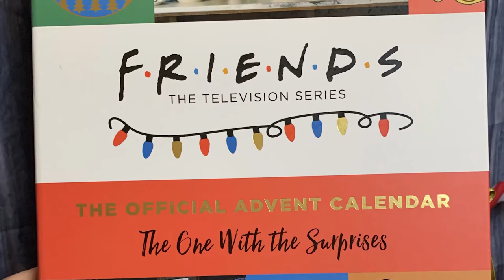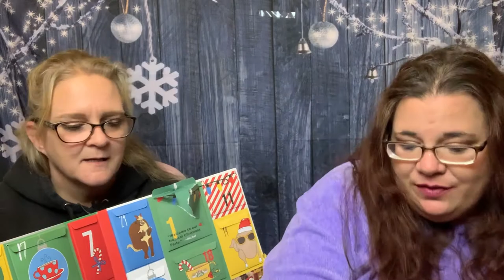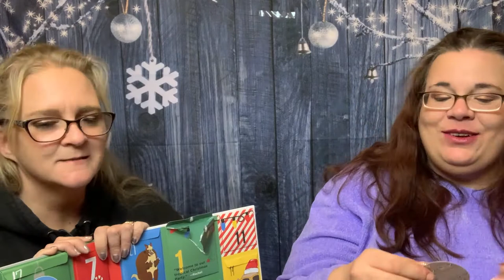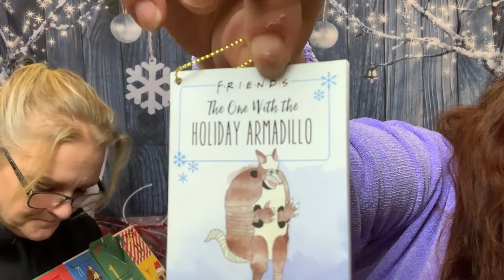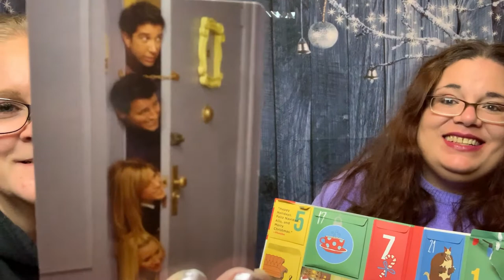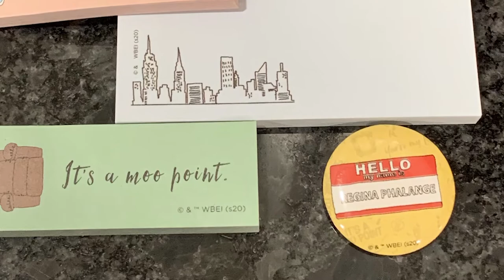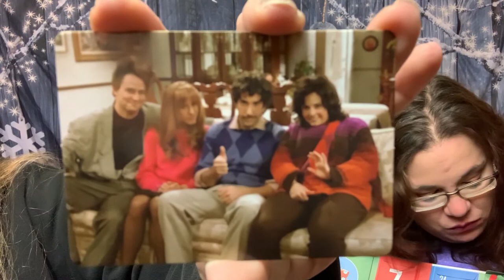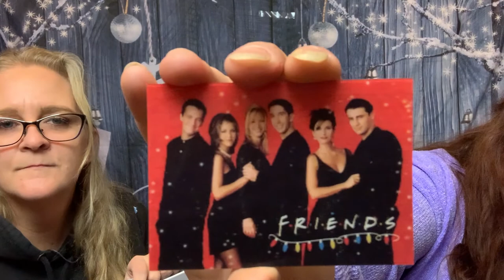FriendsAdventCalendar // Who doesn't love a FRIENDS Stuff!!!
F*R*I*E*N*D*S Advent Calendar 2020

Welcome Back my Wicked Awesome Peeps!!! If you are new here, thank you for joining us, we are an Unboxing channel, we do LOTTTS of different boxes, Subscription, Mystery, Beauty Bundles, Makeup Hauls.
 Now into today’s video, we are going to be unboxing the F*R*I*E*N*D*S advent calendar for 2020 bought on Amazon, It was $28.99 amd here is what was inside…

4 Recipe Cards, with recipes that reference episodes from the show.
4 FRIENDS themed Round Cardboard Ornaments
8 Cards with Pictures FRIENDS related on one side and small scene clips written on the other side.
“The Yellow Frame” cardboard picture frame ornament
Small sheet of FRIENDS related stickers
Small Book of “FRIENDS Holiday Quotes”
“A Guide to the Holidays, the FRIENDS Way” small book ornament
“FRIENDS, The ONe With The Holiday Armadillo,” small book ornament
3 small round metal pins with FRIENDS related pics on them
A small FRIENDS sticky note pad
2 sets of  FRIENDS sticky page flags
4 round FRIENDS stickers and one small Central Perk sign sticker
4 small cards with Sayings from FRIENDS on them
4 FRIENDS Christmas Gift Tags
4 FRIENDS cards, with FRIENDS related pics on the outside and blank on the inside, could be used as a gift card
Two Vinyl Moving Picture Cards

It was a 25 Day Calendar, I just grouped the products together and listed them. Some of these were split up into different days. All in all I think it was a really fun Calendar, and if you have a friend or loved one who is a FRIENDS fan, they would probably love this and it is an inexpensive little gift, Basically anyone who is a fan of the show...lol
If you liked this video, please show us some love by clicking on that THUMBS UP button. We would love to have you join the Wicked Awesome family by hitting that SUBSCRIBE button and don’t forget to turn on the NOTIFICATION BELL so you don’t miss any of our future videos. We love you all and hope you have a WICKED AWESOME holiday season,. XO

If you would like to drop us a note or something….

BEAUTY-
ALLURE Beauty Box
BirchBox
Bombay & Cedar Beauty Box
Boxy Charm
Glossy Box
Ipsy

LIFESTYLES--
Bark Box
Bombay & Cedar -Lifestyle Box
BYOBoss Life
CauseBox
Dia & Co
Fab Fit Fun
Fragrant Jewels
Globein
Luxury Divas/LD Accessories BOX
Mint Mongoose
Muse Illuminate
My Inspo Box
Scent Box
Single Swag
The Us Box
Variety Fun
Women’s Collective